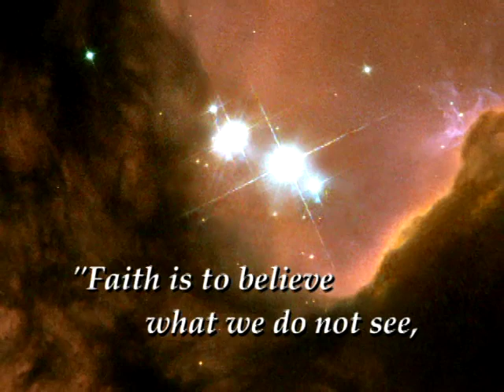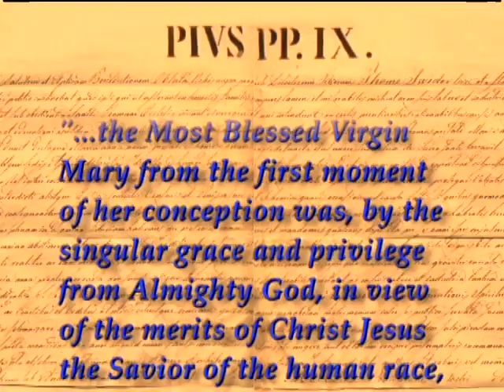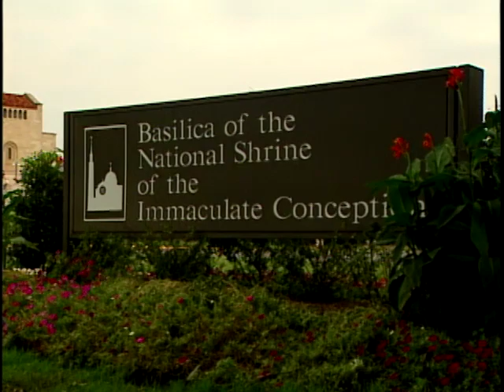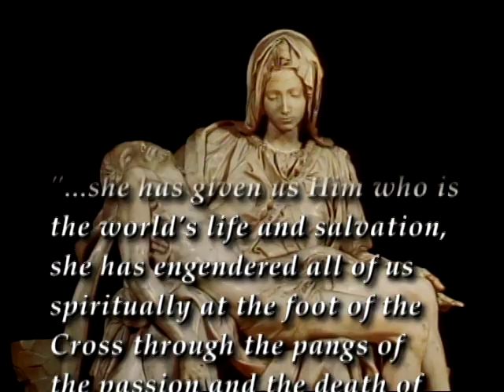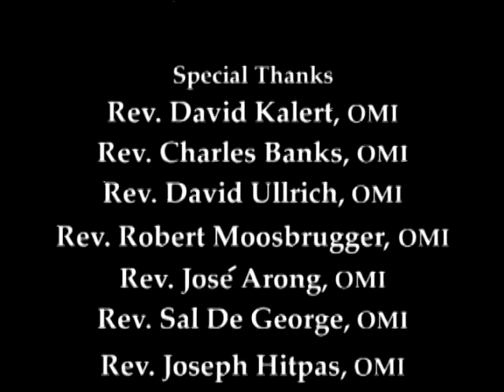THE IMMACULATE CONCEPTION: Exploring the Mystery ENGLISH VERSION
December 8, 2004 was the 150th Anniversary of Ineffabilis Deus; the Papal document that raised the Immaculate Conception to the status of formal doctrine. Often confused with the Virgin Birth, this program explains that the Immaculate Conception is not about Jesus, but is the story of how Mary was conceived in the womb of her mother, St. Anne, without the stain of Original Sin.

This is also the story of one Bishop (St. Eugene DeMazenod) who attended the Vatican Assemblies prior to Pope Pius IX's document and what the belief in Mary's Immaculate Conception meant to him and the religious order he founded: the Missionary Oblates of Mary Immaculate.